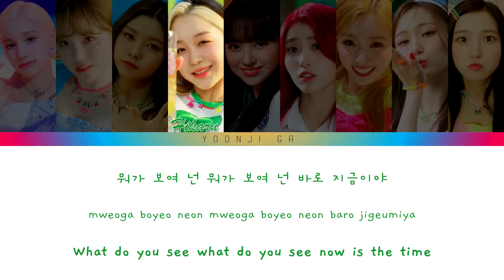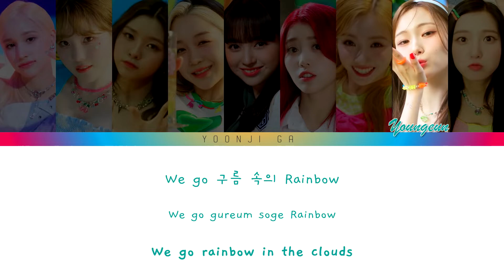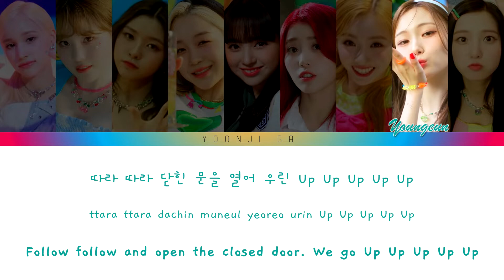Kep1er (케플러) - Up! Lyrics [Color Coded Han/Rom/Eng]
✨Group: Kep1er (케플러)
✨ Related: Girls Planet 999 (걸스플래닛999)
✨Song: Up!
✨Album: Doublast
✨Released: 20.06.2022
✨Language: Korean, English
✨Members:
• Huening Bahiyyih (휴닝바히에)
• Kim Chaehyun (김채현)
• Kim Dayeon (김다연)
• Ezaki Hikaru (江崎 ひかる)
• Sakamoto Mashiro (坂本 舞白)
• Shen Xiaoting (沈小婷)
• Kang Yeseo (강예서)
• Seo Youngeun (서영은)
• Choi Yujin (최유진)

Kep1er
Kepler
케플러
kep1er lyrics
kep1er up
kep1er songs lyrics
up  color coded
mvsk lyrics
lyrics up
color coded kep1er
kep1er color coded
color coded up
kep1er up english
kep1er up translation
kep1er up reaction
kep1er up  ive
kep1er up audio
kep1er up choreography
kep1er up dance practice
kep1er up showcase
kep1er up line distribution
kep1er up cover
kpop
kpop lyrics
girls planet 999
걸스플래닛999
gp999
kep1er reaction
clc
씨엘씨
clc yujijn
busters
버스터즈
busters yeseo
케플러 up 가사
up 가사
가사
케플러 가사
txt hueningkai